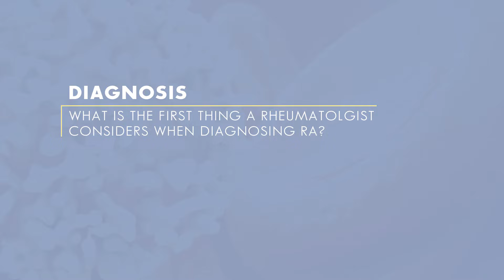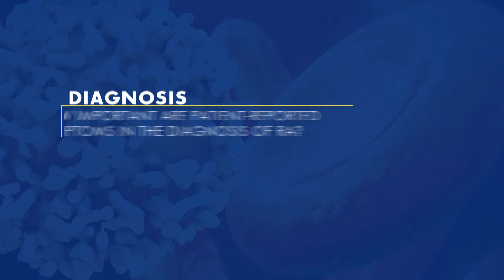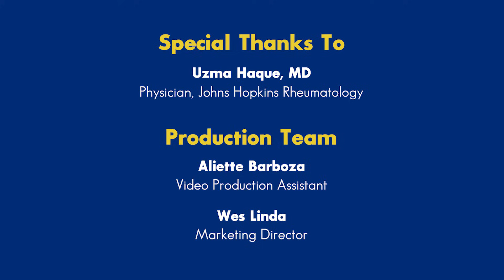Rheumatoid Arthritis - Diagnosis | Johns Hopkins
Sitting down and listening to a patient’s story is the first step in diagnosis of Rheumatoid Arthritis. While swollen joints are a large indicator of Rheumatoid Arthritis, there are many other symptoms, such as fatigue, anxiety and depression, and stiffness. Doctors are diagnosing Rheumatoid Arthritis much earlier now, to prevent joint damage and begin treatment as soon as possible. In this video, Dr. Uzma Haque, a physician at the Johns Hopkins Arthritis Center, explains the diagnosis process of Rheumatoid Arthritis.